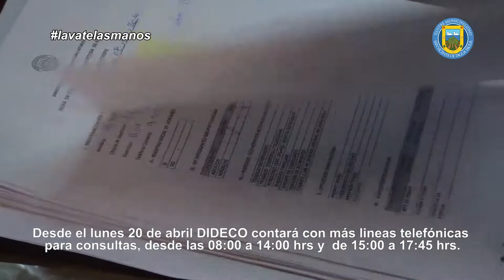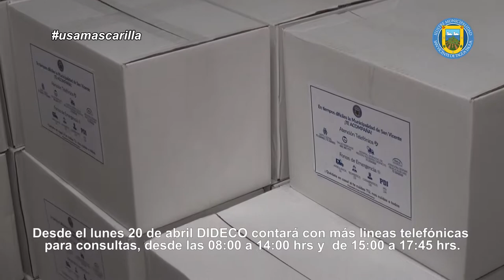SAN VICENTE PREVIENE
Pamela Caro, Directora de Desarrollo Comunitario de la Municipalidad de San Vicente, informa los nuevos números telefónicos dispuestos para consultas y horarios de atención no presencial de la DIDECO.